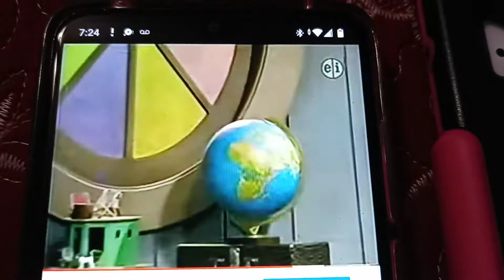Barney colors make me happy